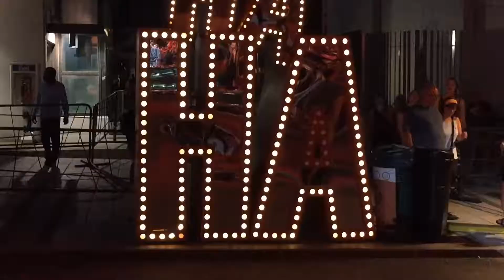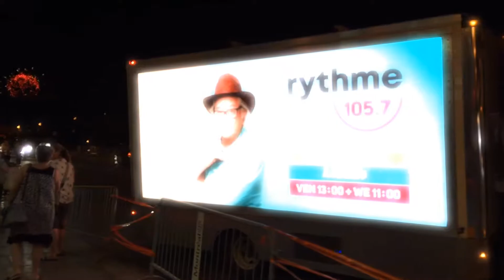Accent Media Advertising LED Truck Promoting during Montreal Comedy Fest Mobile billboard Truck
Comedy Fest campaign on a digital billboard truck in Montreal
Accent Media Advertising LED Truck Promoting during Comedy Fest Mobile billboard advertising
Accent Media Corp